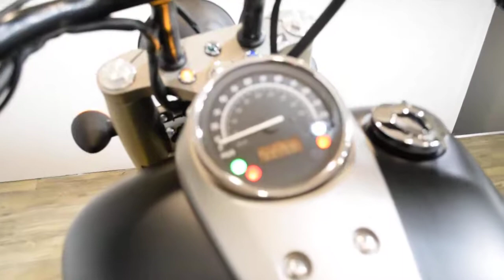2013 Honda Shadow 750 Phantom | Used motorcycle for sale at Monster Powersports, Wauconda, IL